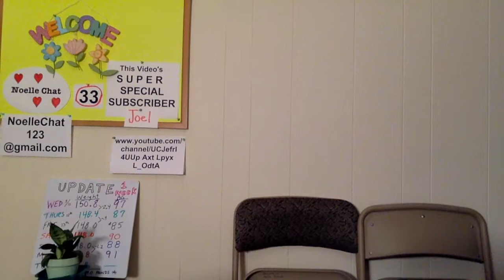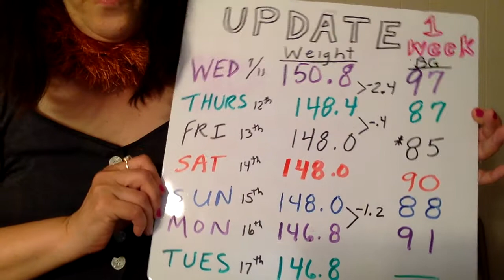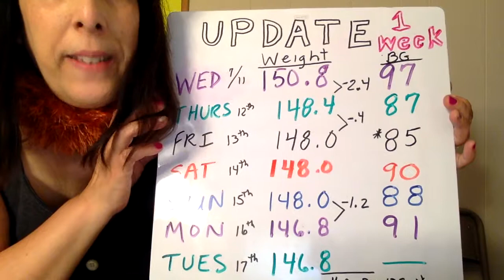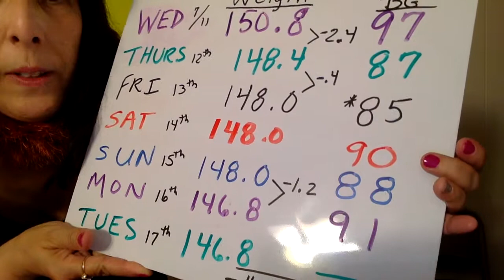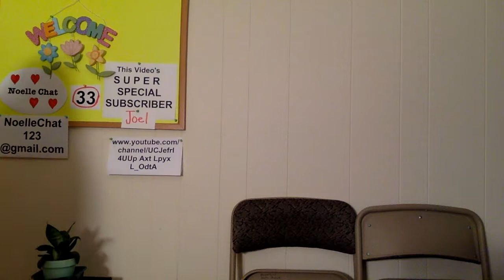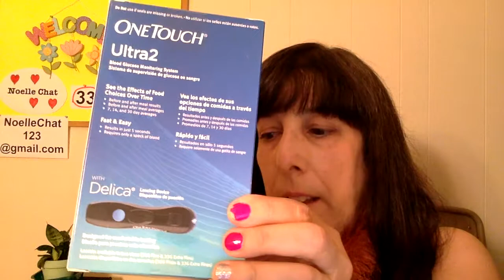KETO Weight Update * Best Eye Pencil Advice * Blood Sugar * Diabetes * NAME MY PLANT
1 Week results of keto diet weight loss & changes in waking blood sugar levels. Normal is 70 to 85 in the morning before eating. How to use a blood sugar monitor. One Touch Delica System. How to apply eye pencil so your eyes look bigger, not smaller. Don't forget to suggest a name for Noelle's Plant.